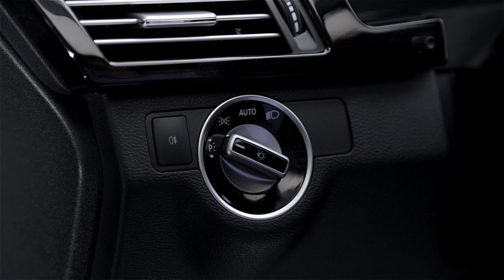Exterior Light Switch -- Mercedes-Benz USA Owners Support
When you're parked for a short time in the dark, you can switch on the left or right standing lamps without inserting the key in the ignition. That's but one of many features of your vehicle's exterior light switch. Learn how to use it and many more.